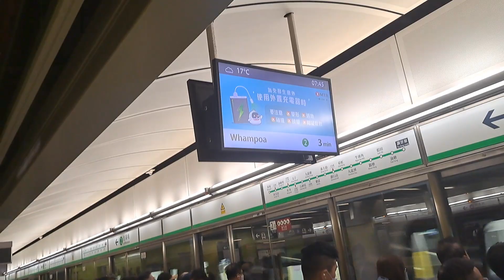A753/A754突發在調景嶺站清客回廠